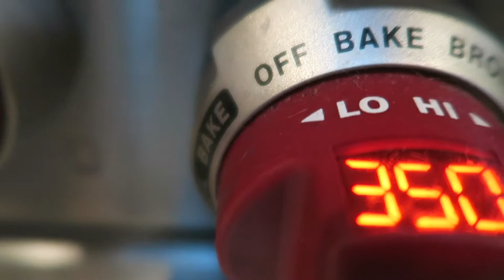Gluten free Peanut butter cookies